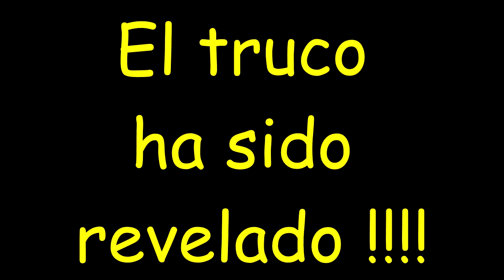Perros bailando música elecrónica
Esta es una de esas cosas que solo se ve una vez en la vida, unos perros bailando música electrónica con mucho estilo.

Después de un largo día llega la hora de descansar, o de divertirse y estos dos perros, Lucas y Tobis si que saben como hacerlo.

Artist: September
Album: In Orbit
Tracklist/number: 1 (SINGLE)